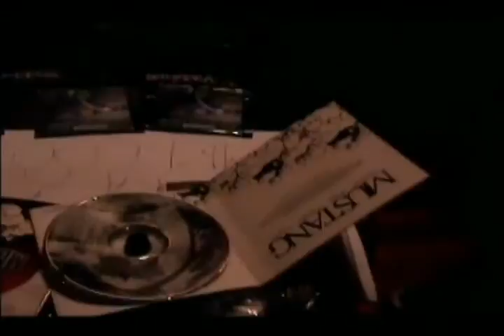Mustang Live@CONACIN 2009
Presentación 2009